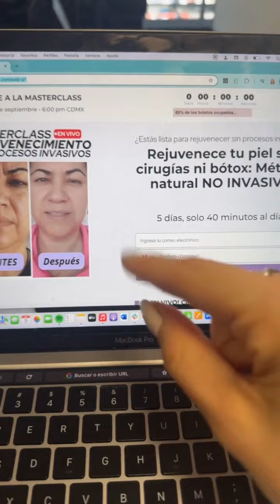El mejor ejercicio para rejuvenecer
Tu piel puede rejuvenecer con la rutina adecuada. ¡Descubre cómo con estos ejercicios faciales! Busca en clasemarea.com 🌸💫